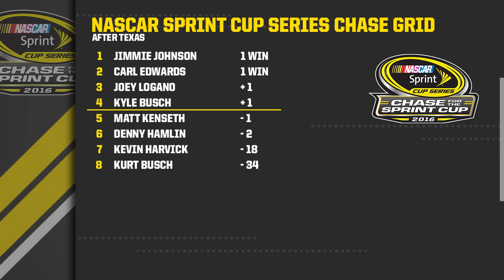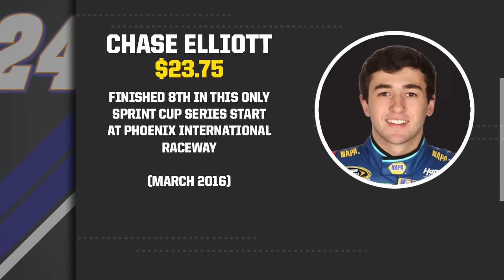MRN Inside Line Fantasy Racing Show - Phoenix 2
Robbie and Tyler preview the penultimate race of the 2016 and help set your fantasy racing lineup for the Can-Am 500 at Phoenix on the Inside Line Presented by Hercules Tires!